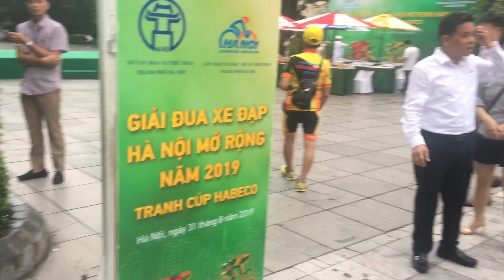Hóng hớt giải đua xe đạp HÀ NỘI quanh hồ gươm